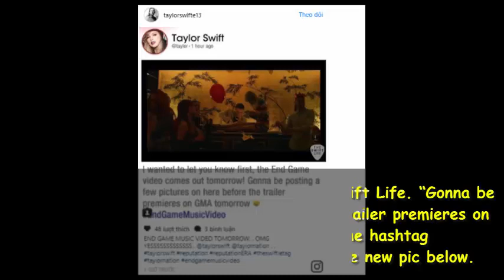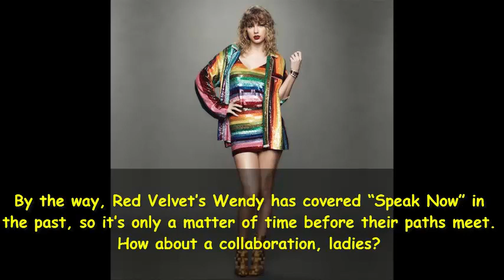Taylor Swift Is Twinning With K-Pop Group Red Velvet In ‘End Game’ & Fans Are Living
Taylor Swift shared a never-before-seen pic from her upcoming ‘End Game’ music video, and K-pop fans are freaking over how she’s wearing the same dress as Red Velvet’s Irene!